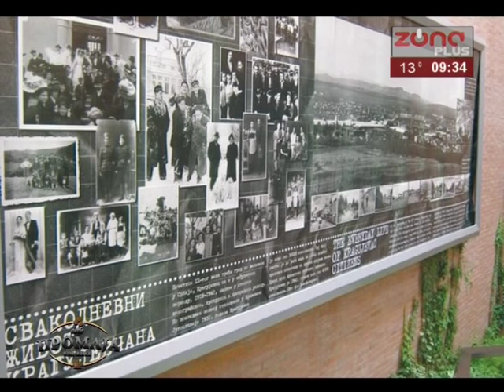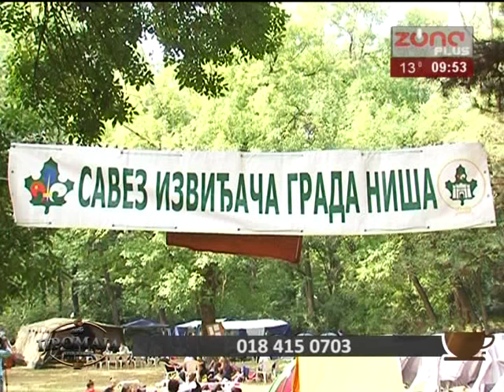KAFE PROMAJA 21 10 2016